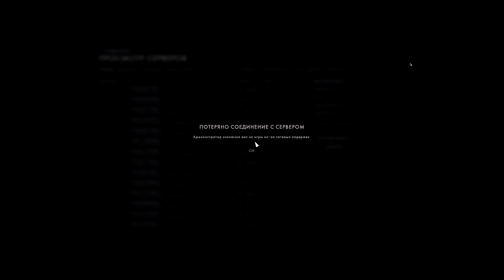Battlefield V — позитивное мнение